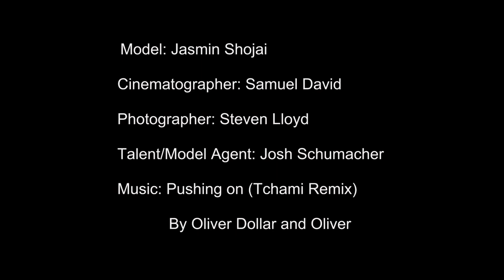High Fashion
JSM TV presents their newest project,  High Fashion! In this behind the scenes video Jasmin Shojai poses and performs in a variety of outfits, and scenes whilst working with photographer Steven Lloyd.
In this epic short film, you will really see the talent, the creativity and all the concepts that happened in this high fashion studio shoot.
With this being our newest and now most creative project. We hope you enjoy watching it. Thankyou to our amazing team including Samuel David Productions for their excellent videography and putting this film together. It was such a pleasure and amazing experience to work with such a talented and passionate team. Got an enquirey or feedback?